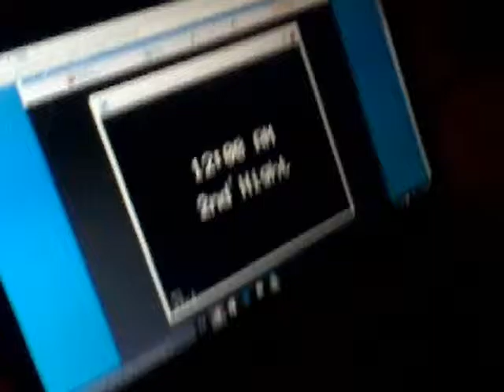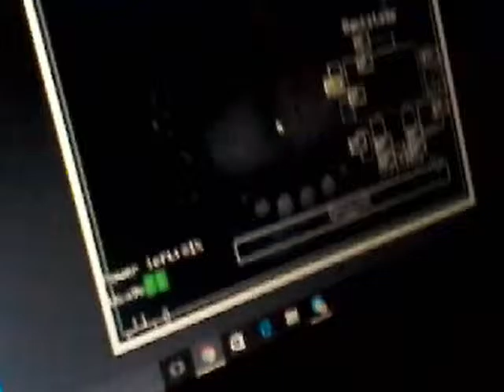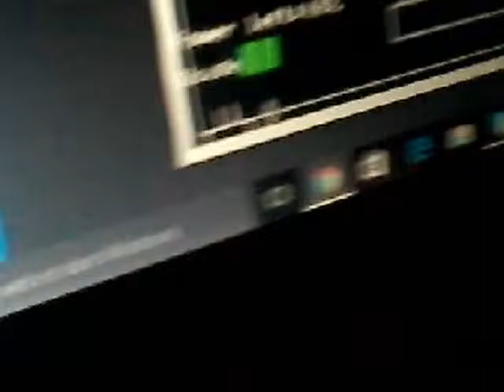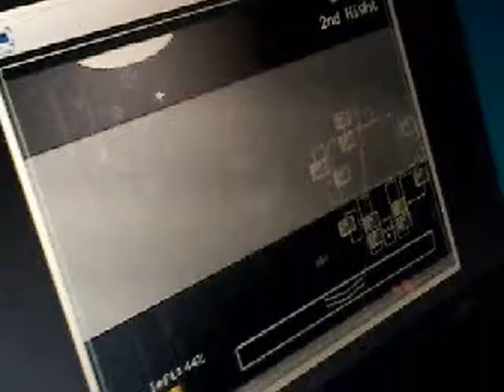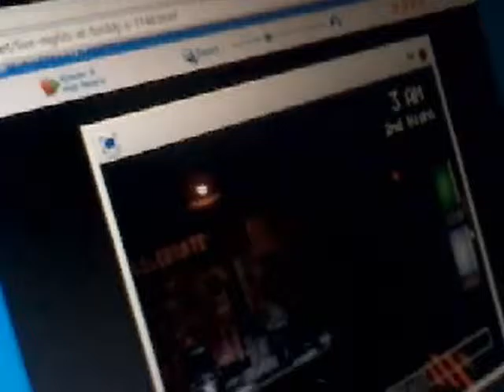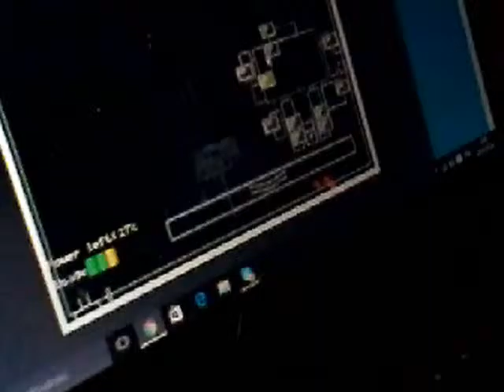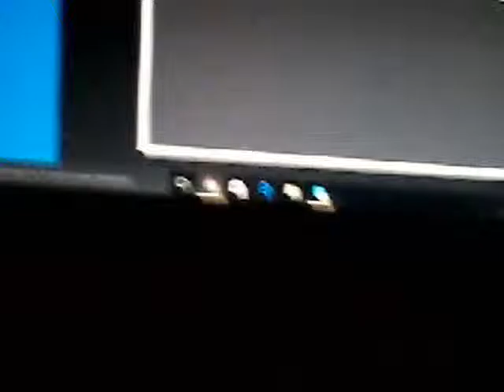( Five Nights at Freddy's ) ON NA ECHOUER! !!!.part 2